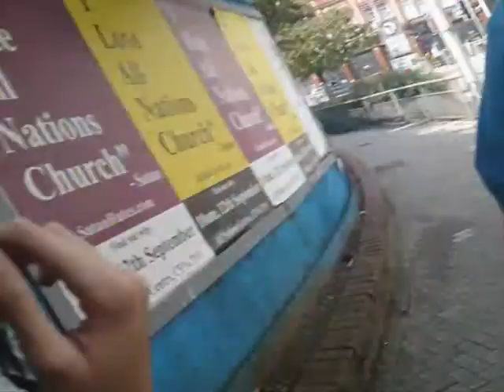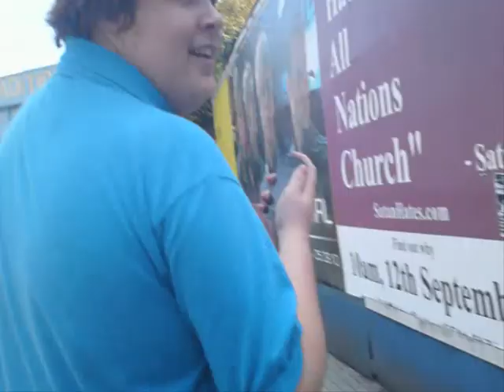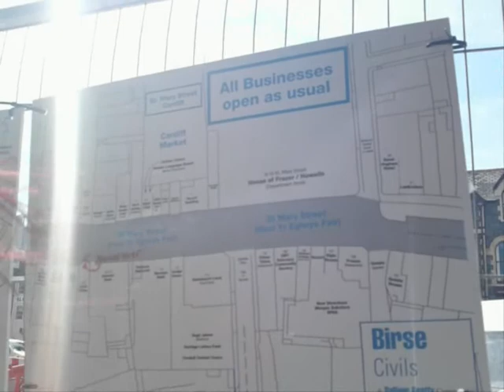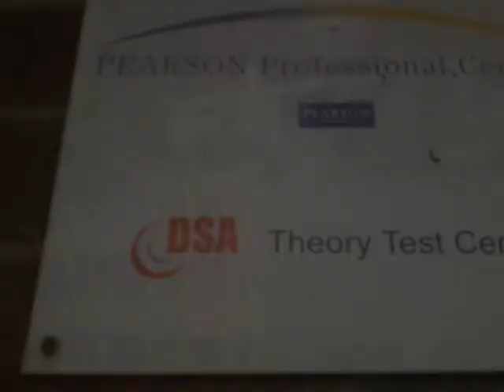Why the ipod and Dean fail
Basically Dean had his driving theory test and he couldn't find the place, me and Loren knew where it was but he insisted on using his ipod :l It took it the long way.